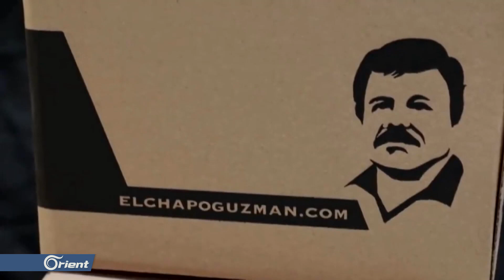المافيا تغسل سواد صفحتها بكورونا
تنشغلُ الحكوماتُ حولَ العالم بمكافحةِ فايروس كورونا المستجد, في الاثناء تقومُ المافياتُ باستغلالِ هذا الانشغالِ لتقديم نفسِها على أنها منظماتٌ انسانية, في محاولةٍ منها لمحي الجرائم والفظائع ِالتي ترتكبُها.
تقرير

أحلام طبرة